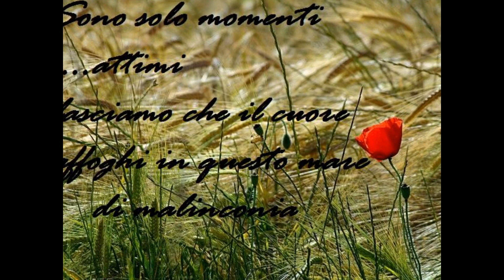I ricordi dell'anima